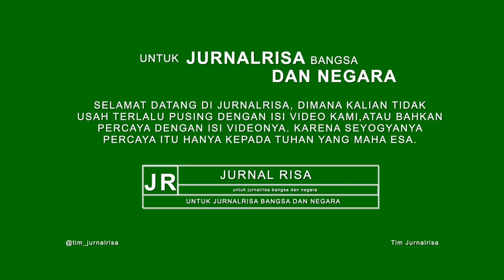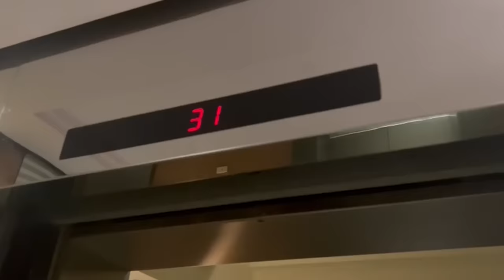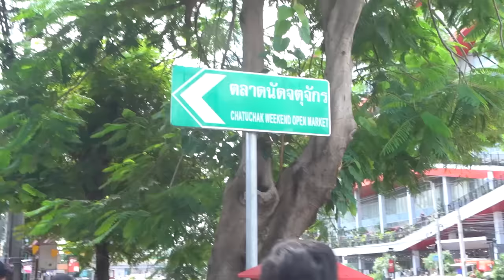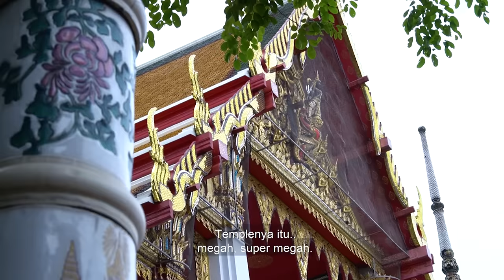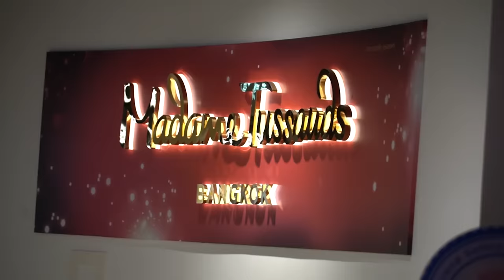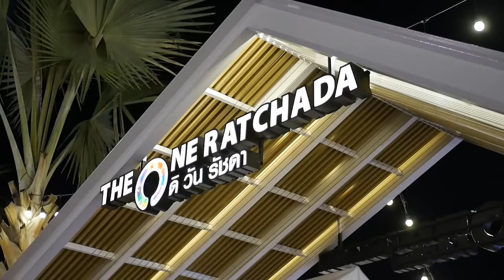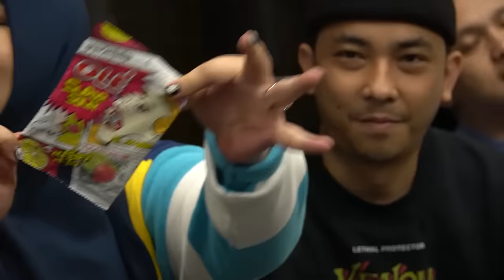Jurnalrisa #227 - PETER CS GOES TO THAILAND